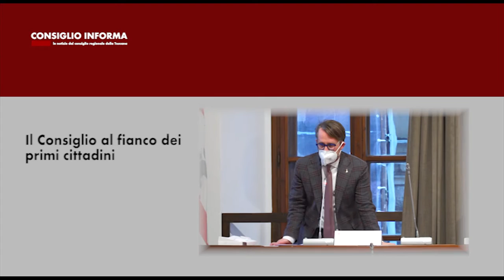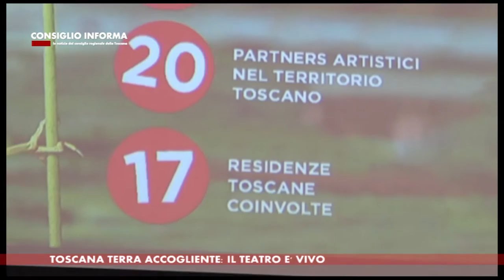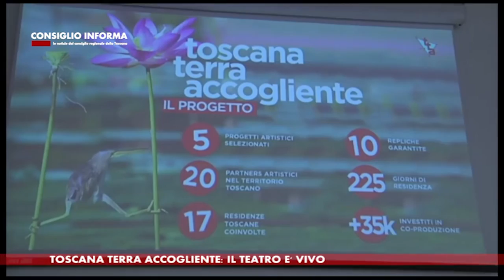SIENA TV - CONSIGLIO INFORMA 20210423